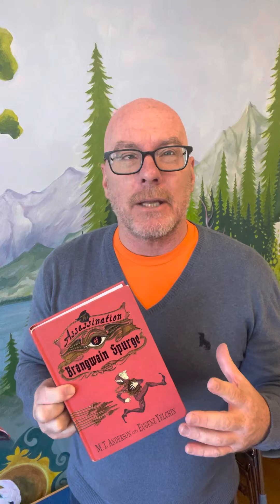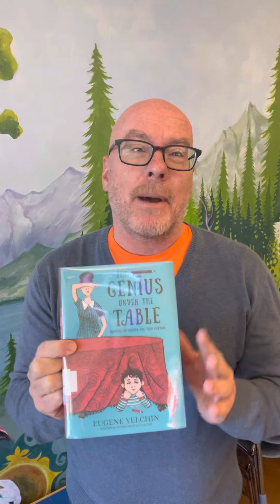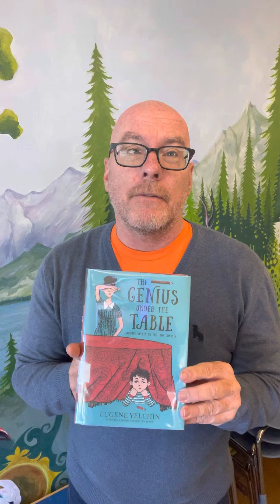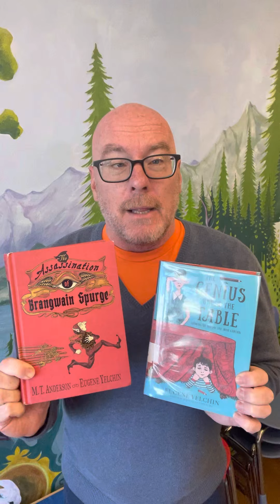BookTalkFriday #81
2 humorous and insightful illustrated reads for middle grades by 2 great writers about culture clash, hopefulness, & goblins that aren’t really that bad after all.